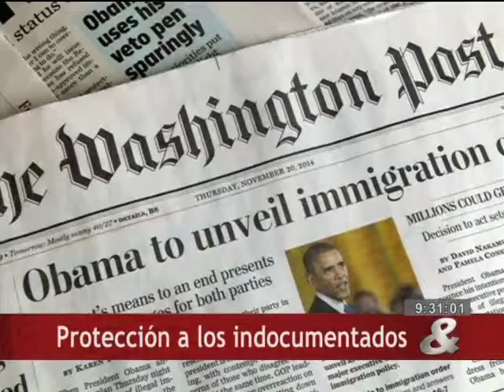Protección a los indocumentados